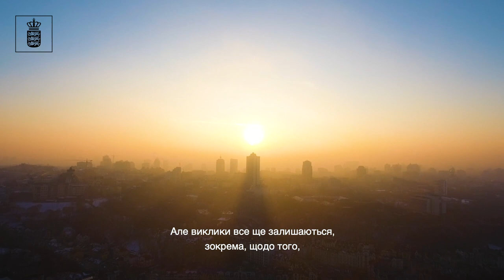Ukraine Reform Conference in Copenhagen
On 27 June 2018, Denmark jointly with Ukraine is hosting the international Ukraine Reform Conference: “A Driver for Change”.

The conference will become a platform for the Government of Ukraine together with the international community, civil society and the private sector to discuss Ukraine's progress on reforms and priorities for the future.